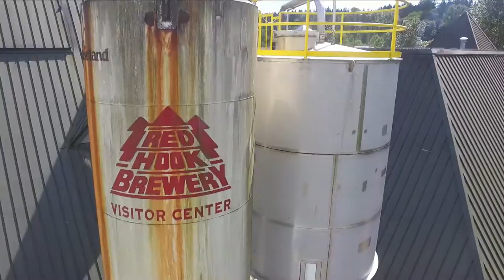Too much BEER | Redhook Ale Brewery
This week on top things to do in Seattle, Kerry and I visit the Redhook Ale Brewery in Woodinville, WA.

Featured locations:
Redhook Ale Brewery in Woodinville, Washington.